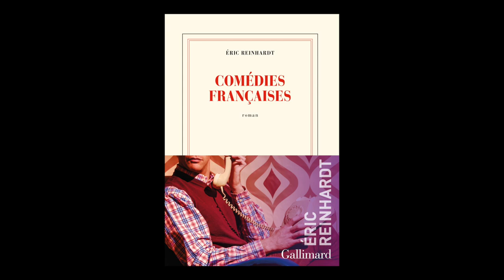Eric Reinhardt - Comédies françaises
Eric Reinhardt vous présente son ouvrage "Comédies françaises". Parution le 20 août aux éditions Gallimard. Rentrée littéraire automne 2020.